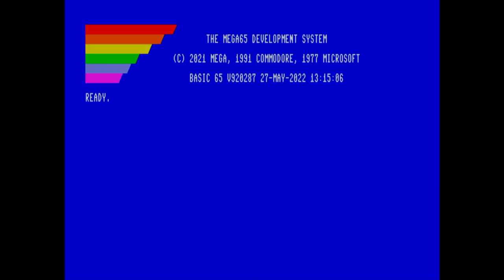MEGA65 Update Video May 2022